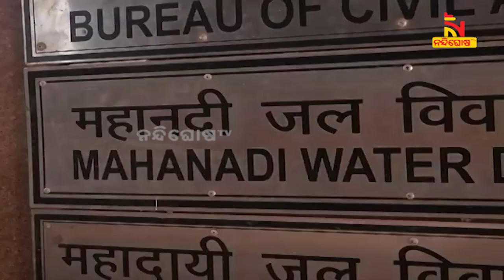ମହାନଦୀ ଟ୍ରିବୁନାଲ ଗଠନର ଅବଧି ସରିବା ପରେ ପୁଣିଥରେ ଅବଧି ବୃଦ୍ଧି କରିବାକୁ ଦାବି ଭୂପିନ୍ଦର ସିଂହ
ମହାନଦୀ ଟ୍ରିବୁନାଲ ଗଠନର ଅବଧି ସରିବା ପରେ ପୁଣିଥରେ ଅବଧି ବୃଦ୍ଧି କରିବାକୁ ଦାବି କରିଛନ୍ତି ବରିଷ୍ଠ ବିଜେଡି ବିଧାୟକ ଭୂପିନ୍ଦର ସିଂହ

* DishTV Channel No: 1367
* Airtel Digital TV Channel No: 611
* TATASky Channel No: 1779
* hathw@y Channel No: 731
* Ortel Channel No: 707
* Videocon d2h Channel No: 840
* SITI Channel No: 17 & 458
* GTPL Channel No: 719
* SUN Direct Channel No: 667
* Asianet Channel No: 219